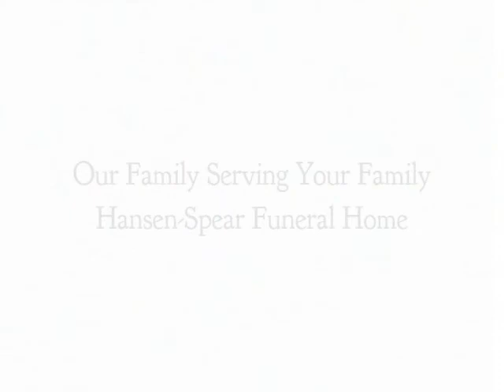Michael L. Shinn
Michael Lawrence Shinn, age 63, of Quincy, died Tuesday, February 13, 2018, at 10:46 am in St. Vincent's Home.